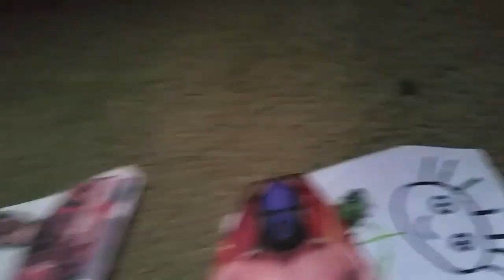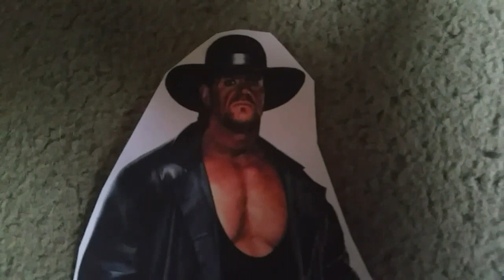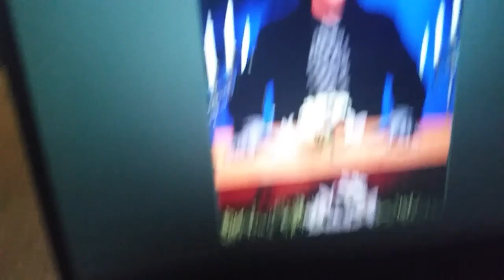Wwe 2k19 WrestleMania 2 part 6/8 El mago vs the undertaker